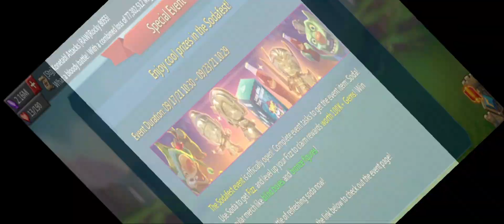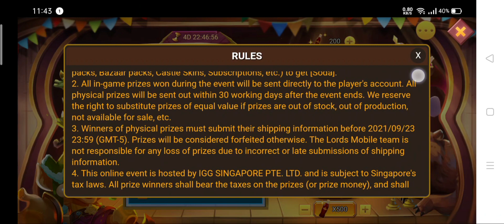SodaFest Special Event, Let's Talk | Get Free, Champion Chest, Migration And Speed up | Lord Mobile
😊Today we were playing the topic
■ How to Get Free, Champion Chest, Migration And Speed etc : SodaFest Special Event

ANYONE WHO WANT ON VIDEOS 20K GEMS SPEND GIFT UNLOCKED STAGE ??
PLZ LEAVE YOUR MSG ON MY COMMENT BOX  🙏🙏

🤗🙏 Let me know how you guys feel about this Game and push your little finger on the Like Button if you enjoyed the Video love you all
Channal Name:- F2P 16 ABHISHEK

OTHERS VIDEOS  LINKS  RECENT UPLOAD

MY SHOTING VIDEOS BY :-
I Play Mobile
MOBILE:-  Realme 5S
RECORD :- XRecorder
STORAGE :- 4/128 GB
EDIT VIDEOS:- You Cut- Videos EDITOR

                         YOU CAN FALLOW ME
■ We Gamers aap
Indian Unit Lord Mobile group ID:- 4440127

##  SONG ##